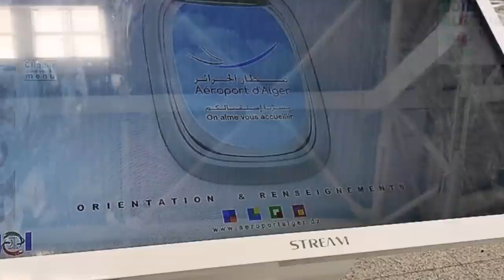تابعو توصيل مطار هواري بومدين الجديد بالقديم لجعله نقطة عبور دولية ALGIERS AIRPORT TO HUB